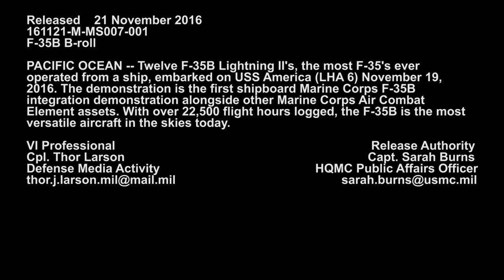Primera demostración embarcada de un grupo de F-35B en el USS America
Doce F-35B Lightning II se embarcaron en el buque de asalto anfibio USS América (LHA 6) el 19 de noviembre de 2016, en la primera demostración de la integración de los F-35B a bordo junto con otras aeronaves del Cuerpo de Marines.

(Vídeo original del U.S. Marine Corps / Cpl. Thor Larson)